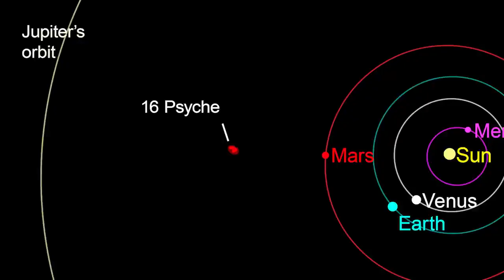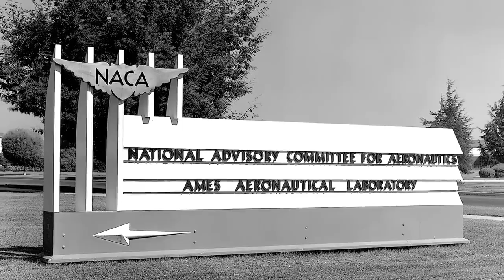Preparing to Journey to a Metal World on This Week @NASA – October 6, 2023